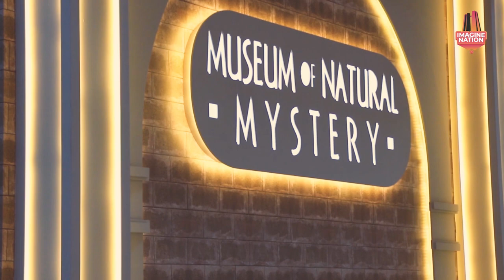Museum of Natural Mystery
FREE ENTRY: Come and experience the unusual in this virtual museum, a part of the popular IMAGINE NATION Season. Witness as a pesky mouse 🐭 awakens a Genie and marvel at the magic as he explores his surroundings.
Paintings leave their frame, respond to music and artifacts come alive, in this spectacle - filled show using 3D Projection Mapping

Where: Level 2, Nation Towers Mall
When: Every day from 4pm-10pm